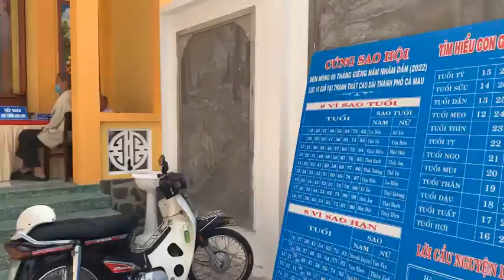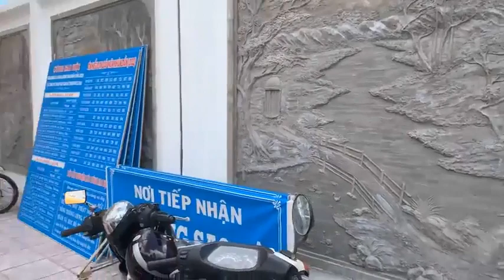Việt kiều Lợi Minh "Tôi về Việt Nam thấy tự do tôn giáo ở Việt Nam rất được quan tâm"